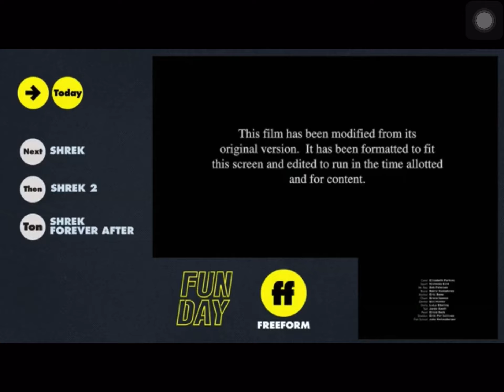Shrek Freeform Intro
The Credits Are From Finding Nemo